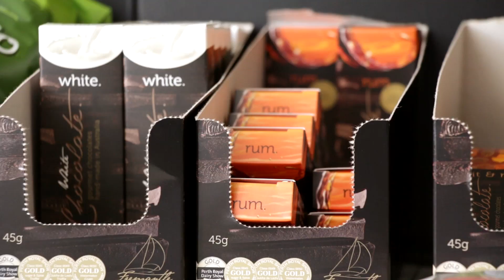Streetlights by Aedan Siebert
Directed, Filmed, Edited & Mixed by Aedan Siebert.
Additional camera by Keshet.